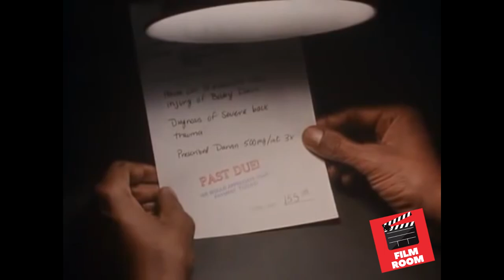Let's Watch TALES FROM THE CRYPT! (Fitting Punishment) | FILM ROOM SHORTS